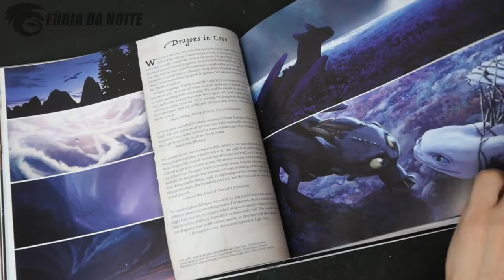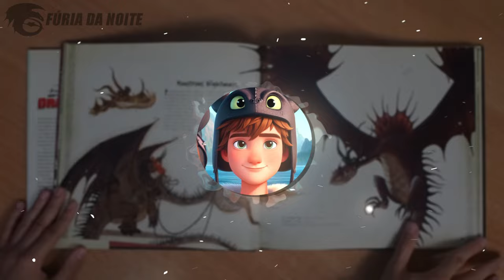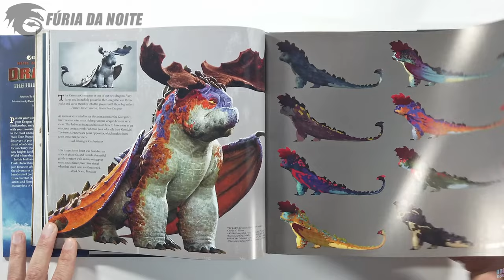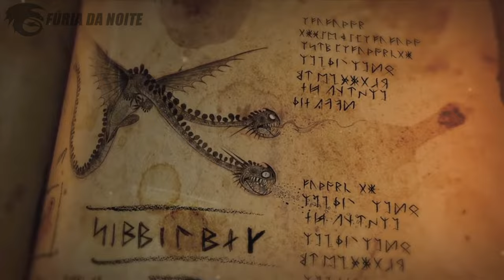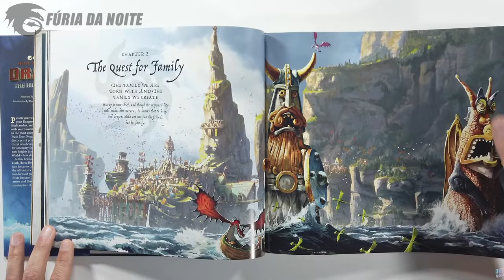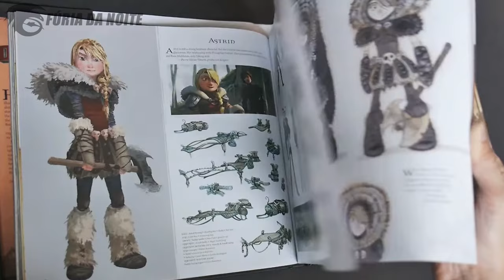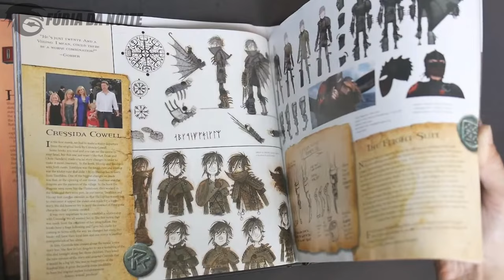OS ARTBOOKS DE COMO TREINAR O SEU DRAGÃO!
Hoje eu falei sobre os Artbooks da franquia, que mostram um pouco da história por trás do universo dos filmes,  artes conceituais e ideias que não foram para a versão final, literalmente o mundo por trás de Como Treinar o Seu Dragão. Vem comigo e descubra tudo sobre eles!

Artbooks da franquia:
1º Filme

2º Filme

➧ Música
Waesto - Sunset